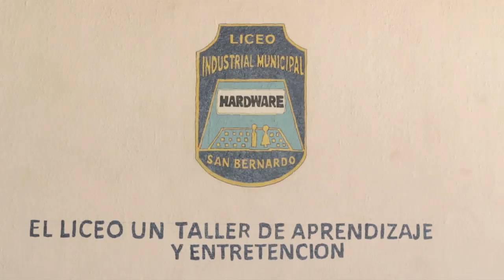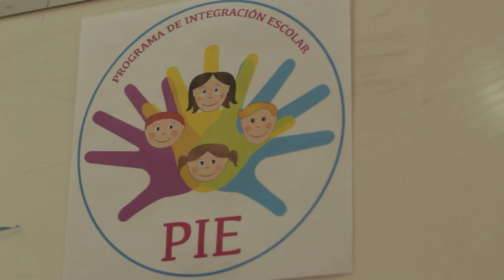Liceo Industrial Hardware - Reportaje - San Bernardo